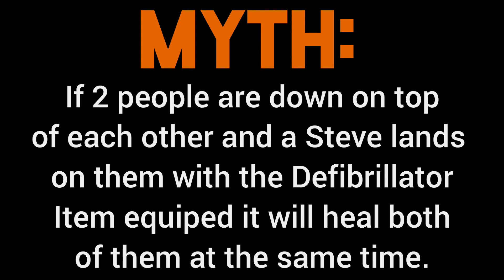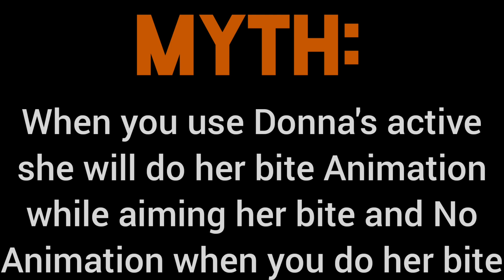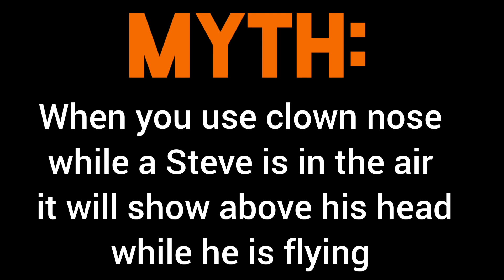Zooba Mythbusters - Episode 2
Comment your Zooba Myths Down Below!!

             Music)
             Markvard - Relax (Vlog No Copyright
             Music)

ZOOBA - GAME PLAY WALK THROUGH

NEW CHARACTERS

Zooba Battle Arena is a twist on traditional battle royale! Get the best from MOBA (Multiplayer Online Battle Arena) and Battle Royale in qn animal fight for survival in the zoo.

CHOOSE YOUR CHARACTER - Play as different characters, each with unique strengths, weaknesses and special abilities

TEST YOUR SKILL - A game easy to pick up, but difficult to master! Each character has a special ability and using them will determine the course of the battle

TEAM UP WITH YOUR FRIENDS - Don't feel like playing alone? That's fine! You can invite yobur friends to play with you. The more the merrier!

BECOME THE #1 - Progress through levels and climb the leaderboard to aern amazing prizes that show your courage and valor.

Jump right in and start battling to be the last one standing! Play anywhere and anytime you want! The zoo is yours for taking!

Features:
- Choose from 17 different characters, from Bruce, the tough gorilla, to Larry, the sneaky chameleon, to Louie, want to claim his place as king.
- Battle against 20 other players
- Upgrade your characters and items
- Climb through the ranks to earn amazing prizes
- Zoo VIP filled with rewards